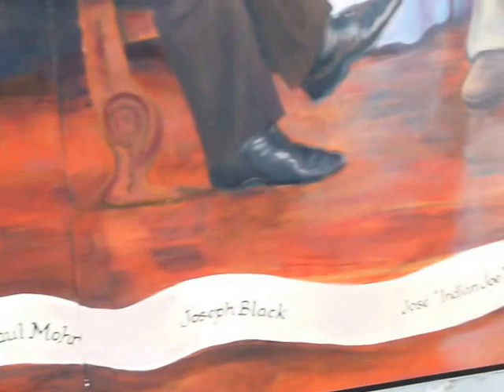Pioneer Founders of PL.Mural 002